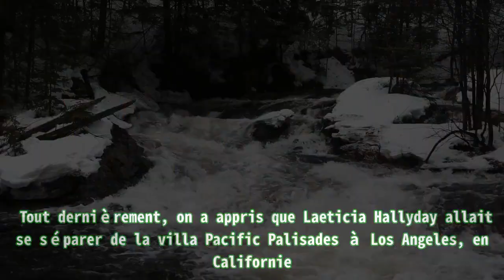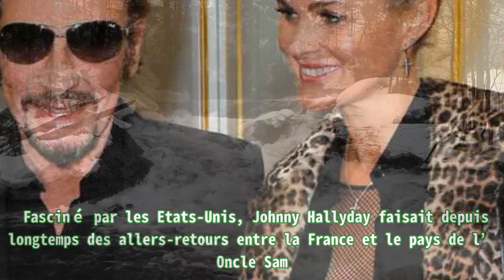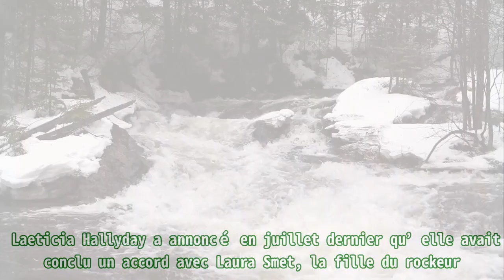Laeticia Hallyday : son dernier caprice dévoilé aux fans.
Laeticia Hallyday : son dernier caprice dévoilé aux fans. C’est cette semaine, à travers les informations de nos confrères peoples, qu’on a appris que Laeticia Hallyday faisait un nouveau caprice.